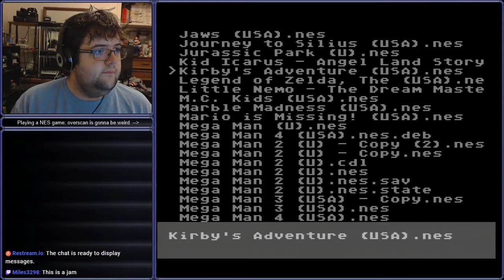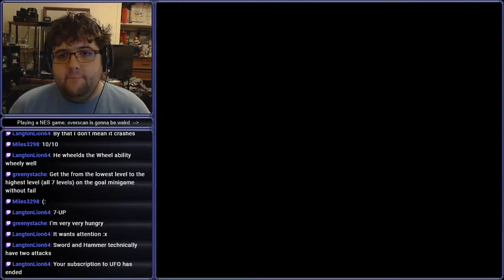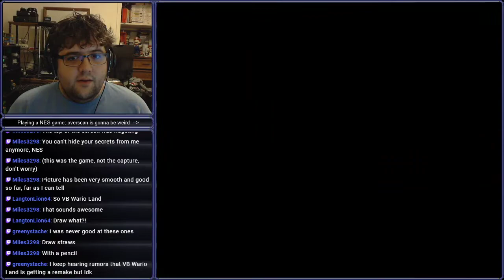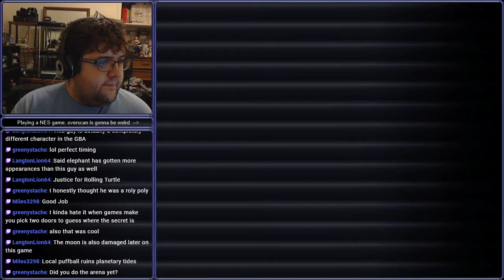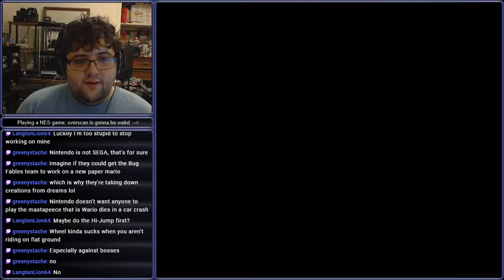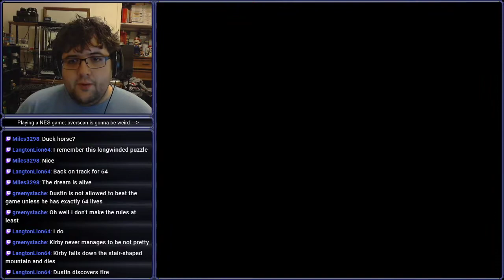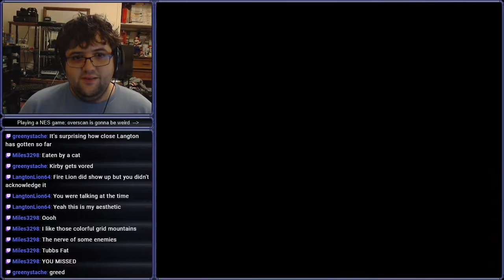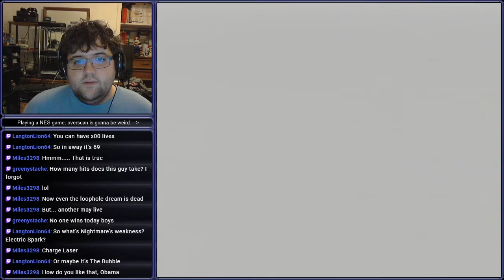[Stream] Kirby's Adventure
Dededon't